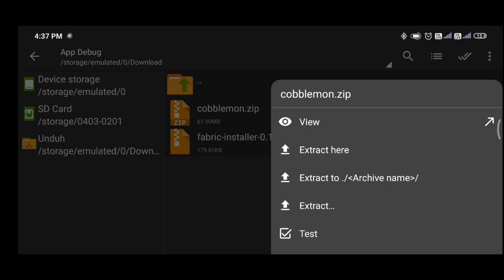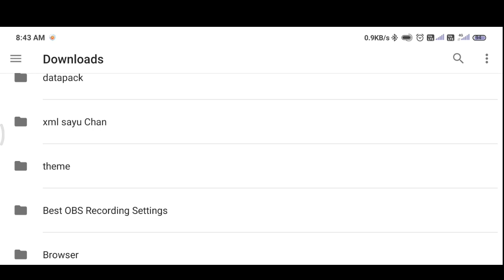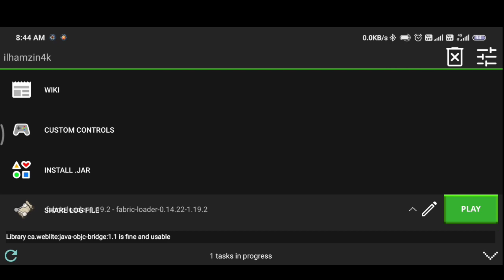Cobblemon Mod Pojavlauncher! Cara Install Mod Cobblemon Di Pojavlauncher! + Settingan No Lag!!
🔹DOWNLOAD
- Cobblemon:

🔹Spek Pc🔹
Hdd 500gb
Ssd 128Gb
Vga Gts 450 512MB DDR5 128bit
Psu Fsp Pro 80+

🔹Spek Hp🔹
6/128gb
Snapdragon 662
Adreno 610
Octa Core